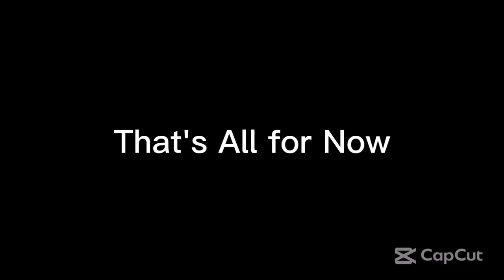Wednesday Night Lowdown 489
From Ultimate MSTV Guide Network